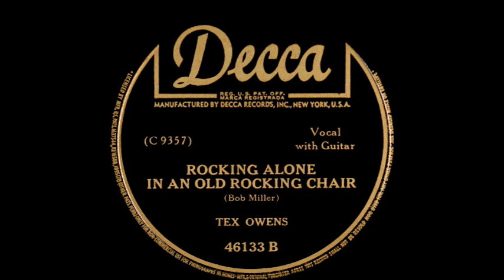"Rocking Alone In An Old Rocking Chair" - Tex Owens (1948)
Song: Rocking Alone In An Old Rocking Chair
Written by: Bob Miller
Artist: Tex Owens

Personnel:
Tex Owens (vocals, guitar)

Recorded: August 28, 1934 (Chicago, IL, U.S.)
Released: 1948 (Decca 46133; orig. Decca 5015)

Speed: 78.26 RPM
Stylus: 3-mil